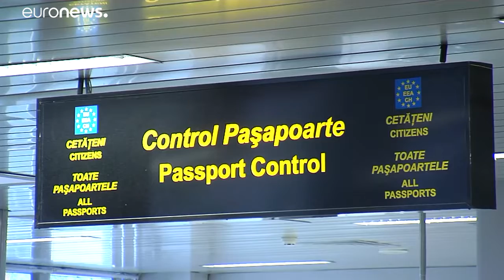Az EP támogatja a brexit utáni kölcsönös vízummentességet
A megállapodás nélküli brit kilépés Európa számára is hátrányos a brüsszeli vezetők szerint.…